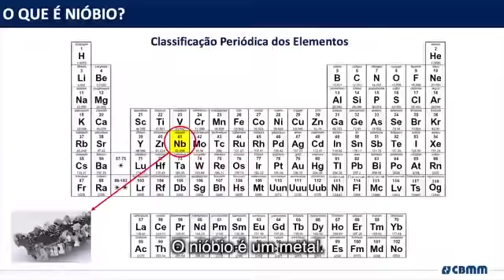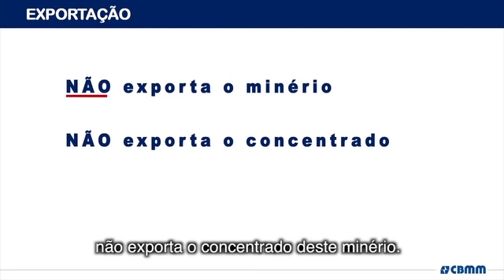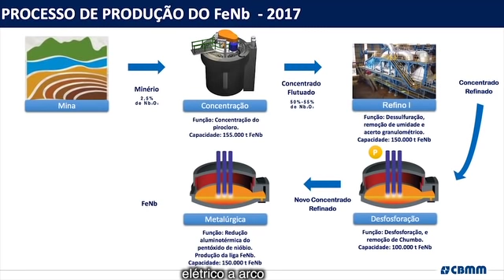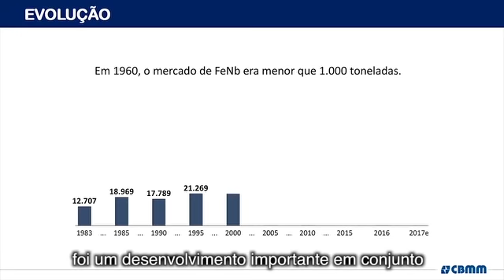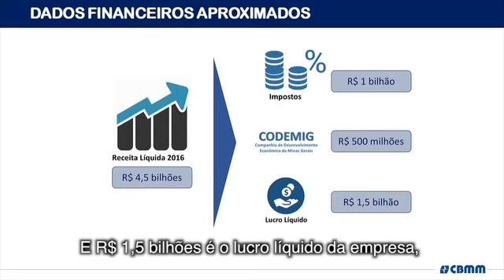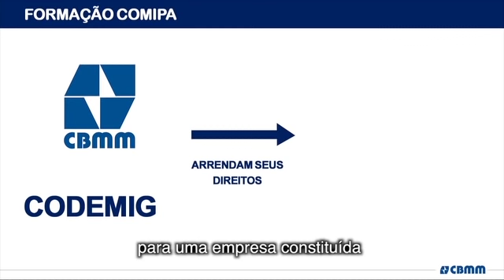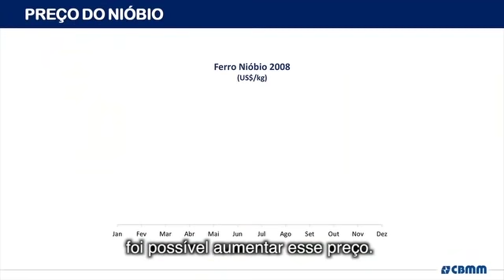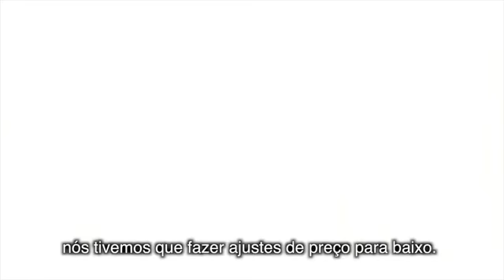Nióbio: Propriedades e uso – Entrevista com Eduardo Ribeiro (2017)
Eduardo Ribeiro, presidente da CBMM, fala sobre a atuação da Companhia no mercado e sobre as propriedades e usos do Nióbio, em entrevista ao programa Anatomia do Poder, da Rede Vida.